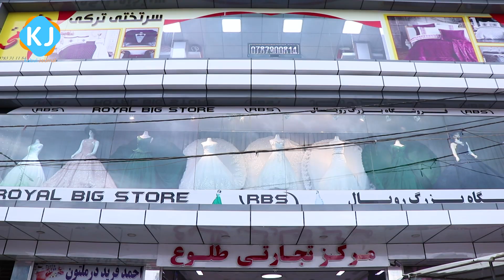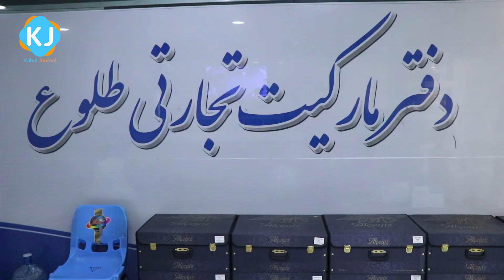معرفي لباس مردانه لكس و فيشني در مرکز تجارتی طلوع Tolo shopping center in kabul lise maryam